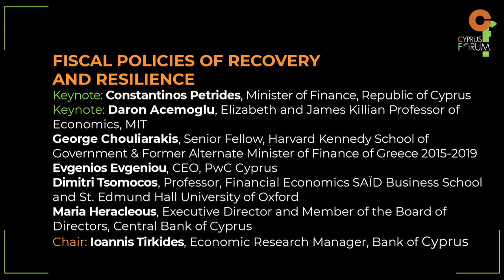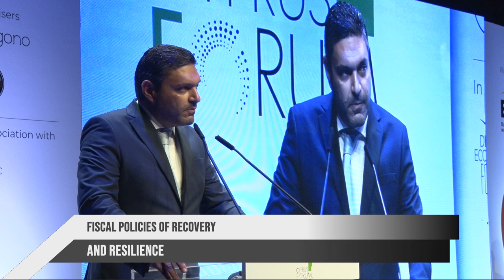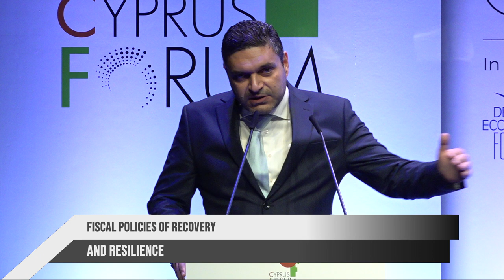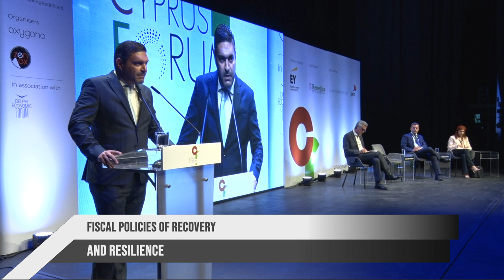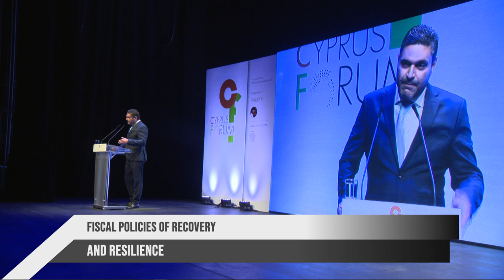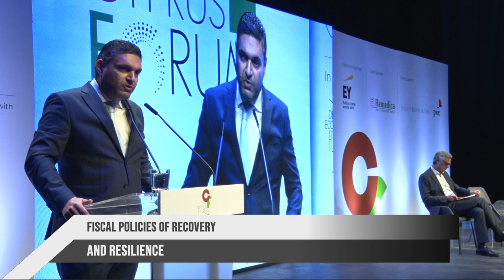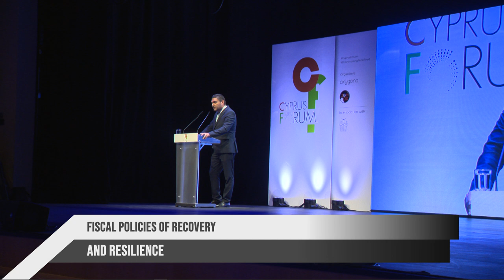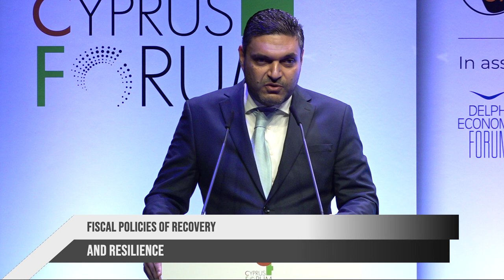Cyprus Forum 2020 | Keynote Speech, Constantinos Petrides, Minister of Finance, Republic of Cyprus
Keynote Speech: Constantinos Petrides, Minister of Finance, Republic of Cyprus
Panel discussion: Fiscal policies of recovery and resilience

The Cyprus Forum is a new independent and ambitious annual conference, aiming to become a lever and a catalyst for change through discussions and debate leading to commitments, actions and ultimately outcomes that will improve and promote sustainable and socially responsible policy in Cyprus and the wider Eastern Mediterranean region.
More info cyprusforum.cy

Organisers: Oxygono, Zenox
In Association with: Delphi Economic Forum